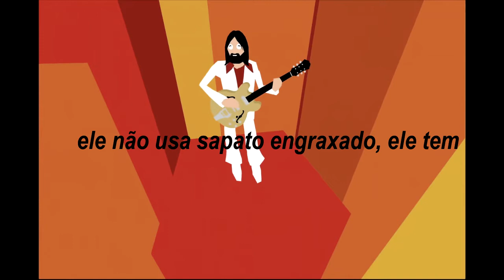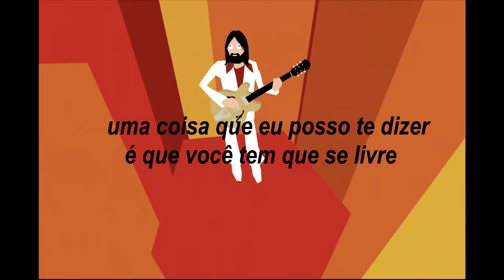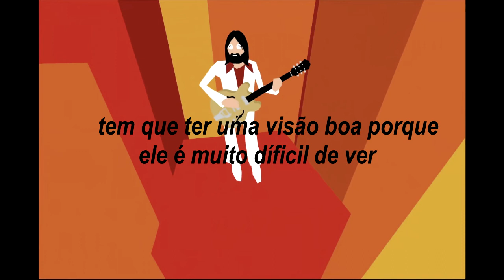The Beatles - Come Together (Legendado/Tradução) (Cover)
Deixe sugestões de música, vou aos poucos realizando todos os pedidos! ♥

This video is purely fan made, and I am not making any profit.